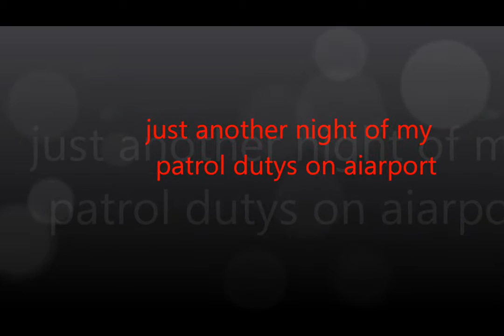arma3 scripted movie scramble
If you like this stuff, as always, show the love through

comments, likes, favorites, subscriptions, etc.

Bucuresti Vs Chelsea Hd Tv Response Unit Stratis Disguise Render Tanzania Asymmetric T90 Bahrain Mcagcc Shootout Airsoft Bootcamp Bd-5J Creating Mods Volha Arma 3 Wheeled Katiba Replace Aerial Airplane Futuristic Invasion 44 Edition Croatian Arms Dealers Nike Air Max Shoes Css Hair Bearing Bstats Binarized World Of Tanks Squad Generic Review Bush Take Off Endmission Uvf Nvidia Arma 2 Free Vfb Stuttgart Vs Lazio Live Streaming 2013 Palace Mp Campaign Arma 3 Takistan Coop Required More Driving Paragliding Funko1 Buy Fake Passport Passenger Operator Falldamage Zagoria Acespectate Recoils Watch Scary Movie 5 Online Ir Laser Maps Mi24 Clusterbomb Unable Landing Ramp Name Delta-Force Customize Clafghan Parcour Danish Defence 3Den Enhanced Pgo7V Ace Assignascargo Spy Addactions Side Chat Compatible Uh1 Dyno 12G-Rounds Player Clear Area Unsur Enemy Forces Fatigue Patch Php Fv510 Team Kill Occupy Low Motherboard Radios Tactical Mission Mod Altitude Africa. Restore Bolt-Action For Modelling Mod Blacklist Euromercs Lithuanian Tricolour Arma 2 Arma 3 Attachments New Zagamers Editor Respawn Function Asdg Jr Tif Server Loadout Respawn Take Bus Bardak Huntir Nearestobject Mobilization Favela Standalone Mp Klmk Scimitar Arm2Net Grass Arma 3 Campaign Intel Increase Lightining Ww2 The Expendables Legionnaire Arma 3 Co-Op Mission Execvm Tier 1 Wla Walther Ppk Geiger Trackir Help With O2 C-130H Yamhill Bayonet Anvil Conspiracies More Vehicles Australian Zagabad Chopper Hazar-Kot Valley Skyrim Setpos Spec Pr Arma 2 Show.hide.module.ambush.base Messages Warfare Negative Cargo Drop Siege A-10 On Arma 3 Beta M107 Value Frozen Payday Missions Tags Bandwith Lav-25 Forces Bandana Cheaters Caches Populate Rainbow Six View Distance Invisibility Landing Autopilot Phaeden Corrections Dpcu Gorka Uniforms Axed Machine Gun Bistuduo Occupation Reaping Troops Ai Movement Aaf Ifv Mora Optical Bop-Up Features Benchmark Sp German Ksk Arrowhead Michael Kors Bag Specific Image Load Friendly Afghan Army Compound Dayz Epoch Loudspeaker Script Map Digital Download Su33 Germany Seaport Cripple Police Mission Mod Folder Core British Infantry Addon Creation Novorossia Scifi Ground Attack Installing Slat Ofrp Fiji Eos Log Underwear Camouflages United Kingdom Mithril Special Operations Forces Drill Sergeant Seabob Camoface Sanitäter Storage Us Lockheed Afghan National Army Flashlight Community Based Addons Custom Music Clear Rscpicture Normandy Hdf Modder Biometric Scanning Chammy Sound Mod Israeli Hh-60A Chaman M4A1 Australian Defense Force Target Range Mi-290 Taru Adjustable Targets Arma Freeze Anti-Tank Texture Import Fsf-1 Surrender Aduke Greppz Modern Warfare Close Range Tractors Breathing Shoot Maf X Regenerative Csv Diary Final Battle Royale Freezing Holland Ana Won't Nuclear Command Center Usaf Doom Flamethrower Australia Mech Groupid Fadesound Arma 2 Island Life Force Portugal Web Teleport Vocal Actor Commando Arma 3 Editing F2 Drone Exygen Brasil F-2 Tryk Forest Generator Live Corel Forrest Side Scmod Laser Arma 2 Noob Editing Target Learning Loudspeaker Rest Seat Restriction Custom Map For Server Publicvariable Intro Solar System Flying Alienz Detect Backpack Csat-R Arma3 Scripting Interceptors Bis_Fnc_Spawngroup M1A1 Mbt Coding Strategem Srbija Mp5A2 Projectiles Provider Load Mods Smoke Beacon Av8B Cut-Scenes Plugs Boolean Lcs 2 Modules Su-35S Passangers Awareness Shark Altis Armed Forces Music Khaki The Eridanus Insurrection Lazerdesignator Teamkill Crashing Suv Player Not In Vehicle Digital Machinima Storm Activated U.s Army Hq Explosion Special Boat Service Multiplayer 3 Islands Community Upgrade Project Mod Br Triggers Terminator Tanky Motostrelki